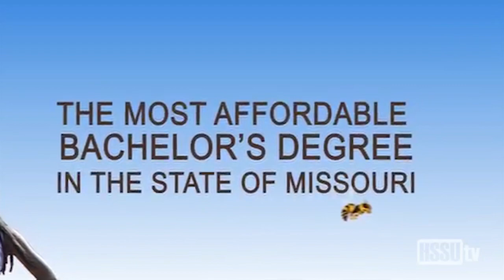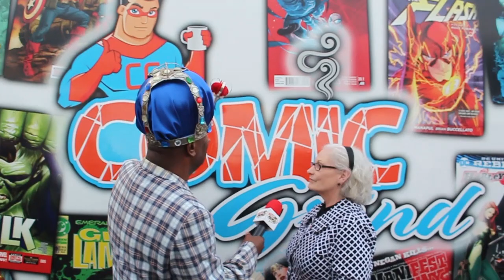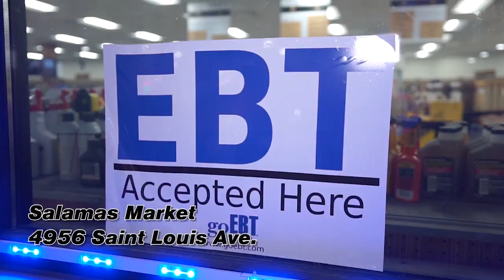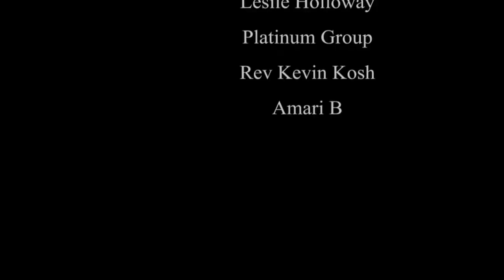Them Yo! People Episode 16 Season 6 YO! Food trucks